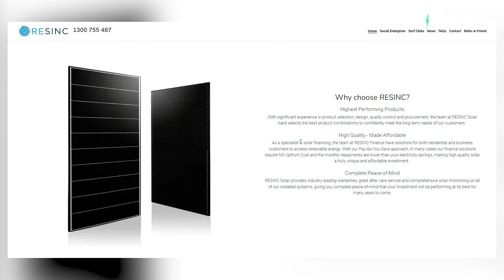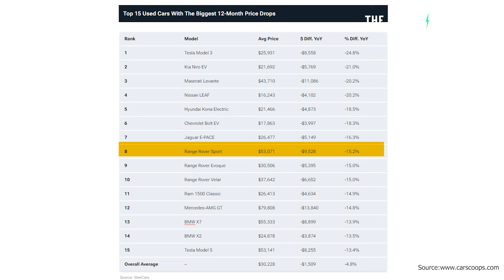Top 15 Used Cars with biggest price falls in America